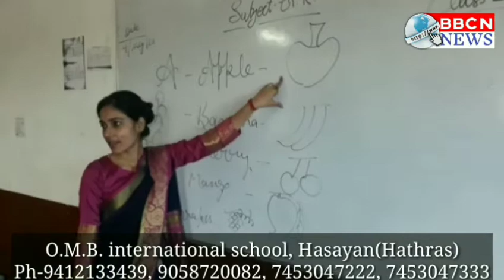8 महीने के बच्चे को छोड़ आशिक के साथ भागी महिला